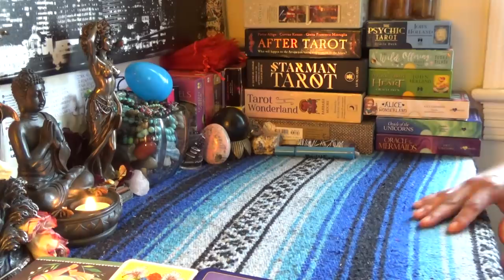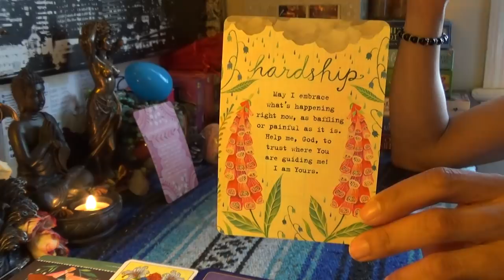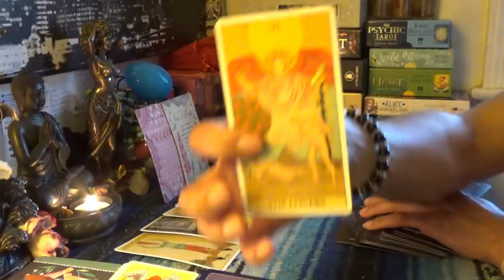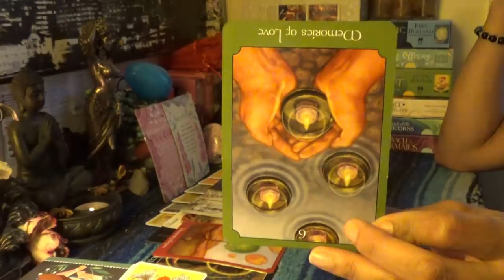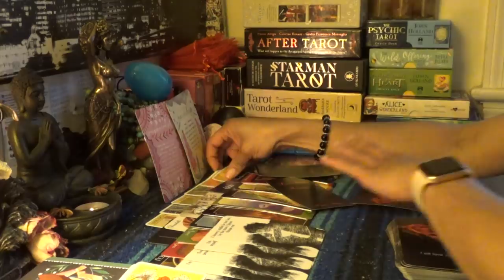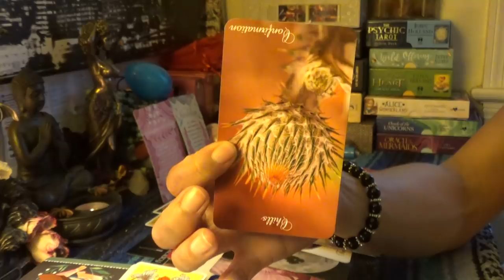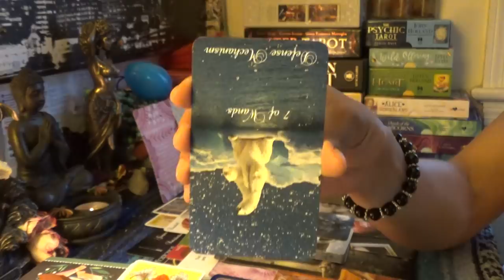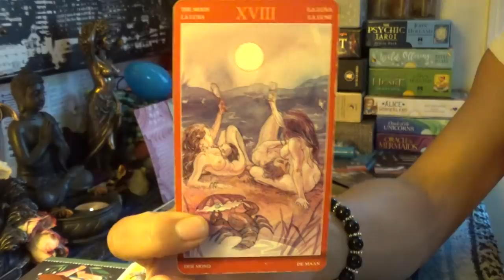♎️LIBRA MAY 2019♎️LET ME GATHER YOU TOGETHER RIGHT QUICK